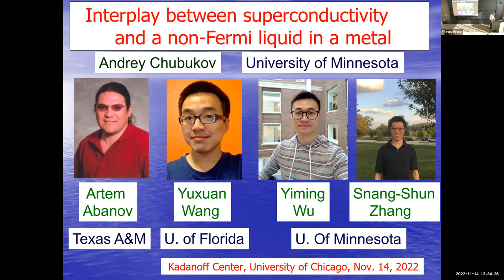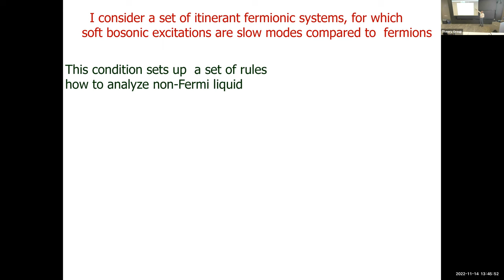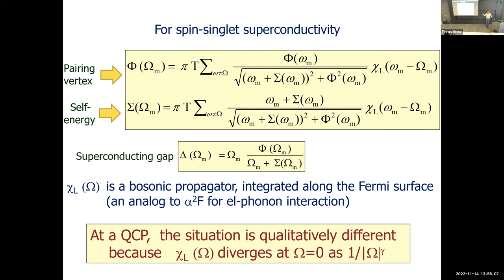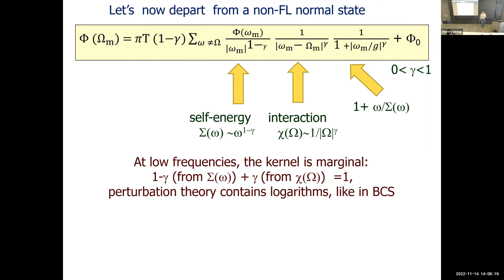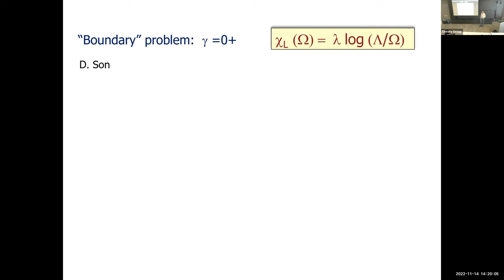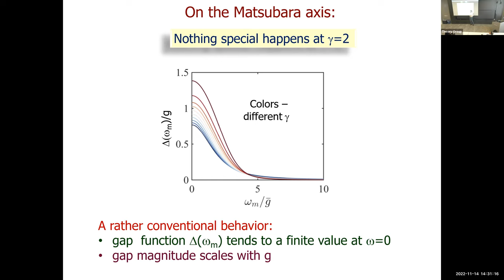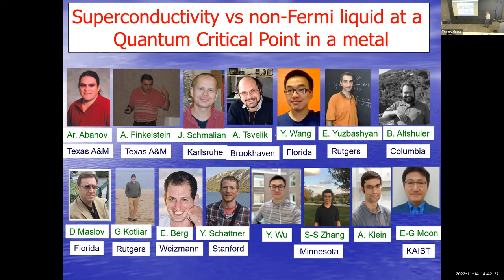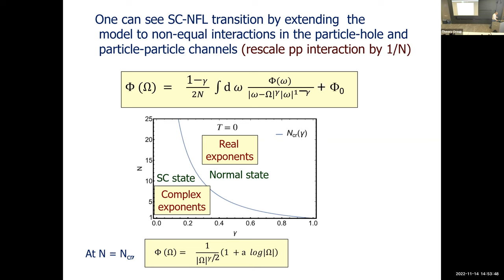Andrey Chubukov - Interplay Between Superconductivity and Non-Fermi Liquid - 11-14-22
Title: Interplay Between  Superconductivity and Non-Fermi Liquid at a Quantum Critical Point of a Metal